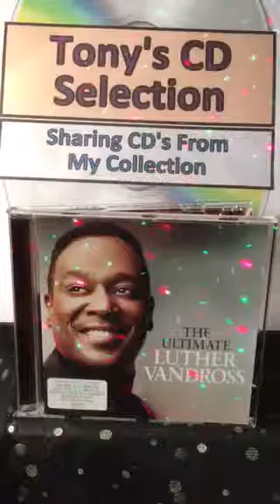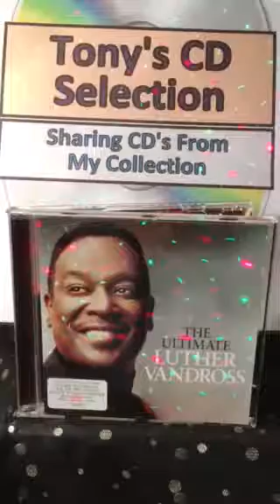Luther Vandross - Never Too Much From 1981 .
Tony's Vinyl and CD selection sharing music from my collection a track from the Double CD Album The Ultimate Luther Vandross .